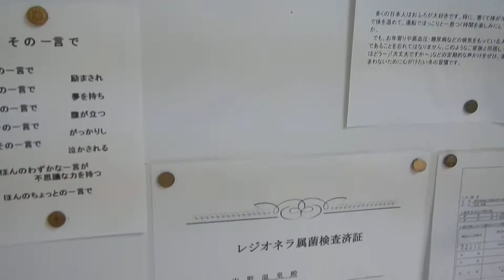吉松温泉・中野温泉